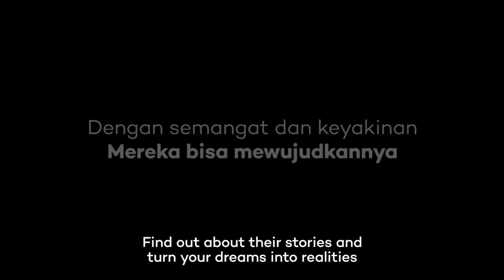IndonesiaBi5a: Tujuh Orang, Tujuh Kisah Inspirasi bagi Indonesia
Tujuh orang, tujuh cerita, tujuh inspirasi bagi Indonesia.

Tidak hanya membuat hidupnya menjadi lebih baik, mereka juga bisa menjadi inspirasi bagi orang-orang di sekitarnya, bahkan bagi mereka yang tinggal di lain benua.

IndonesiaBi5a adalah gerakan dari Home Credit yang dilatarbelakangi fakta bahwa banyak pelanggan telah memanfaatkan layanan kami untuk memudahkan mereka mendapatkan hal-hal yang bermakna dalam hidup.

Semangat AndaBisa! mengubah hidup mereka menjadi lebih baik. Dan karena Home Credit kini dapat diakses di seluruh Indonesia, saatnya membuat semangat itu menjadi IndonesiaBi5a!